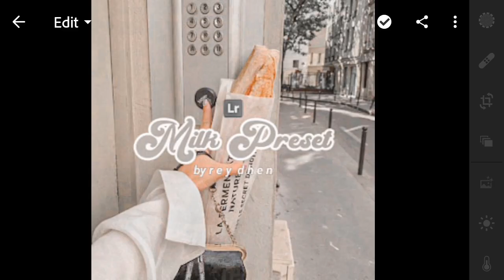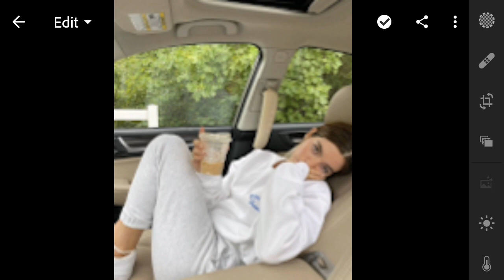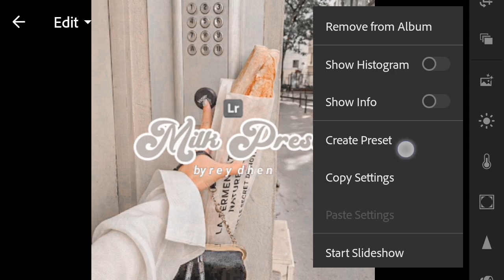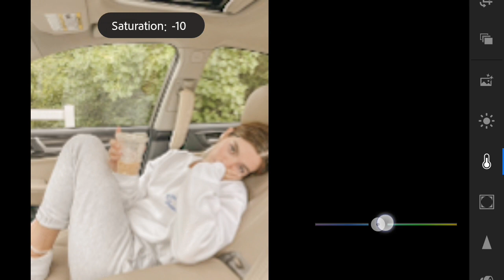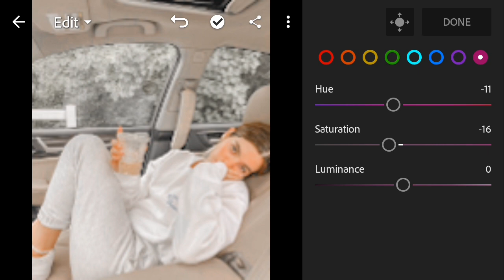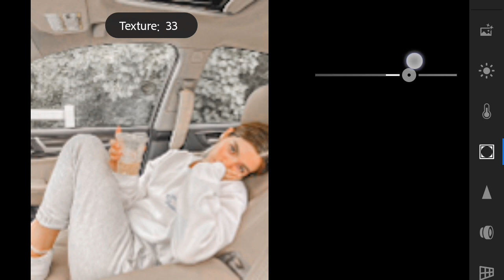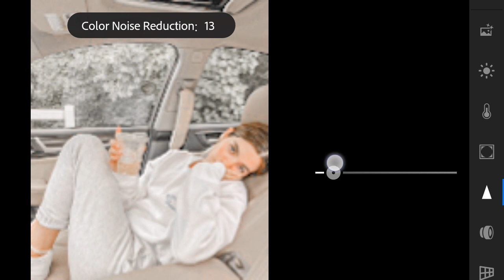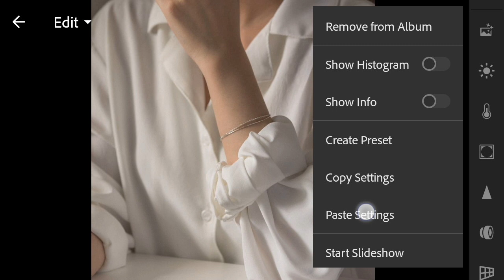Milk Preset | Lightroom Mobile Presets Free DNG & XMP 2020 | White Grey Tone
Milk Lightroom Preset
Tutorial Edit Foto Ala Selebgram | Milk | LIGHTROOM TUTORIAL
Tutorial Edit Photo Filters Milk

Hi Guys! In this video, I will show you how to edit Milk Preset in Lightroom Mobile.

𝗔𝗣𝗣 𝗨𝗦𝗘𝗗:
Lightroom Premium Apk 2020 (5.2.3)

Buy this presets to save time.